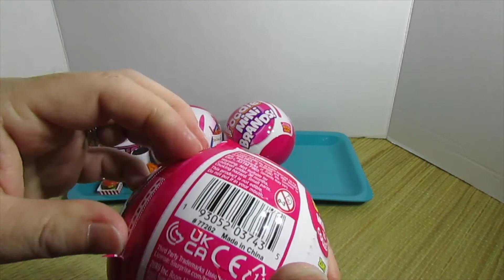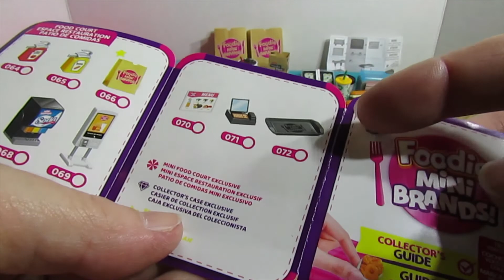Minibrands ! Fast food minis for dolls!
Warning! Do NOT watch when you're hungry! After a snack, join me and my daughter Kitten as we open some Minibrands Foodie balls. Like all Minibrands, they have 5 surprises to open. This time though, they are miniatures of real food at real fast food restaurants. There is definitely fun, food and laughter with some unexpected events along the way. These Minibrands balls have unique frozen moments to collect. Will we get one? Please watch and let me know what you think. I'd love to hear from you Thanks.